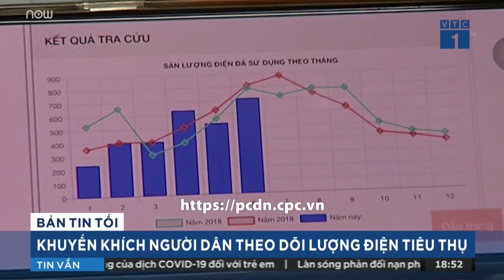Đà Nẵng: Tiền điện tăng vụt gấp 14 lần | VTC1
VTC1 | Một hộ gia đình tại huyện Hòa Vang, TP Đà Nẵng có tiền điện kỳ tháng 5/2020 tăng gấp 14.3 lần so với kỳ tháng 4. Điện lực Đà Nẵng lý giải sao về điều này?